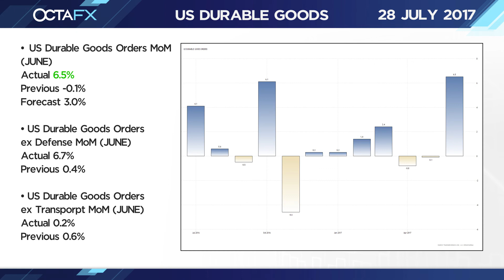July 28 - OctaFX Market in a Minute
OctaFX webinars are live on YouTube at 7.30am GMT every Tuesday and Thursday and 11am GMT every Wednesday.